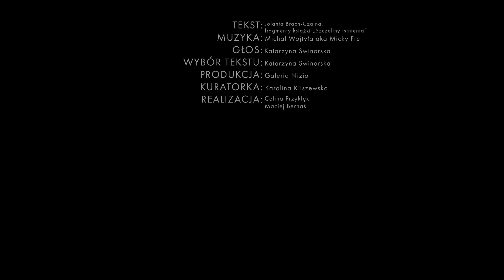"Miłość jak śmierć naga" performance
"Love Like Naked Death" is a performance that took place on August 7, 2020 at the Nizio Gallery in Warsaw on the occasion of the opening of Katarzyna Swinarska's individual exhibition under the same title. The performance consisted in the interpretation of selected fragments of Jolanta Brach-Czaina's text "Cracks of Existence" to improvised music on electric guitar performed by Micky Free @ micky.free. Exhibition curator: Karolina Kliszewska @ caroline.cliche. The film was made by Celina Przyklęk @celinalawina.

"Miłość jak śmierć naga"  to performance, który odbył się 7-go sierpnia 2020 w Galerii Nizio w Warszawie z okazji otwarcia indywidualnej wystawy Katarzyny Swinarskiej pod tym samym tytułem. Performance polegał na interpretacji wybranych fragmentów tekstu "Szczeliny istnienia" Jolanty Brach-Czainy do muzyki improwizowanej na gitarze elektrycznej w wykonaniu Micky Free @micky.free. Kuratorka wystawy: Karolina Kliszewska @caroline.cliche. Film zrealizowała Celina Przyklęk @celinalawina.